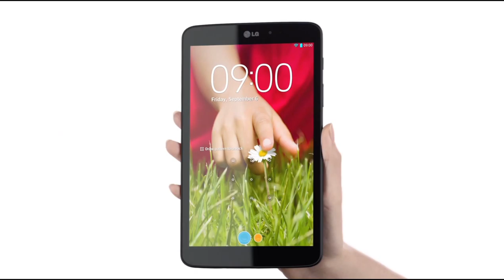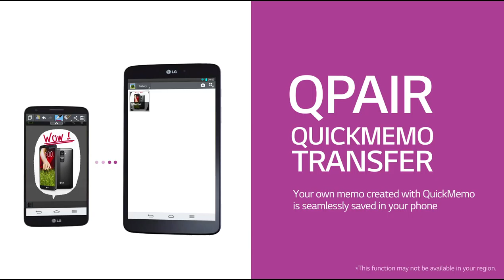G Pad 8 3 Product Movie 0000 MarComm guideline2 Product Movie Low Quality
LG - G Pad 8